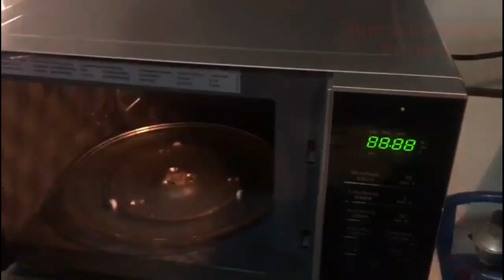Island cake tutorial | Chocolate Island Jelly cake I Ocean jello cake | How to make an Island cake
Chocolate and Jelly island cake made at home

Ingredients

For cake

3 cups all purpose flour
2-1/2 cups sugar
1 cup cocoa powder
1 cup oil
1 tbsp baking soda
1 tsp baking powder
1-1/4 cup milk
3 eggs

1-1/2 cups whipping cream
300g chocolate

For jelly

 100g Gelatin
2 cup normal water
3 cups hot water
1-1/4 cups sugar
1/3 cup lemon juice
Green food color

White chocolate

Biscuits powder